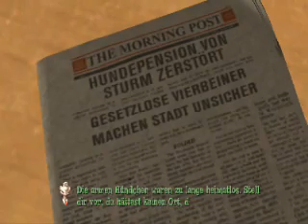Wallace & Gromit's Grand Adventures Muzzled! German Subtitles Playthrough Part 1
bevor ich Monkey Island 4 und Klonoa weiter machen werde ist erst mal wallace and gromit dran viel spaß damit :)

PS:Sorry das mann die untertitel nicht so richtig lesen kann ich werde es versuchen irgetnwie zu beheben kann aber nichts versprechen